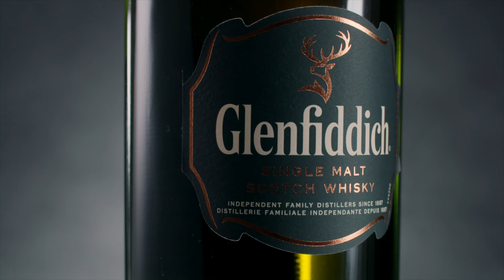Black & White Media 2021 Demo Reel - Full Length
With great pleasure, we give you our 2021 Demo Reel. These are some of our favourite shots over the years and we are proud to show our work. It's all about the story being told, the connection being made and the lasting impact it has. Our team specializes in creating stunning visuals that communicate your key messages directly to your target audience. That is why we have been voted as one of the top 100 video production companies in the world. It's why we are in the top 3 in our area (Hamilton, ON) and it's why you'll want to visit us to reach out today.

Footage created by collaboration team  of Director, Judah Hernandez. Director of Photography, Chris Altorf. Producer Casey Altorf.